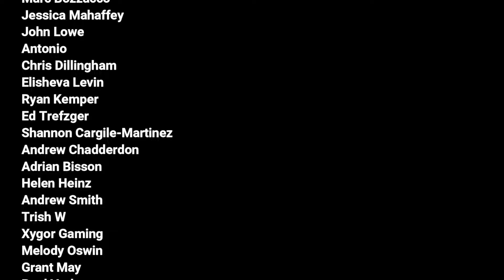An Anarchist reviews HBO's The Anarchists Episode 3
WHILE I AM THE NATIONAL SECRETARY OF THE LIBERTARIAN PARTY, THIS IS MY PERSONAL POLITICAL COMMENTARY CHANNEL, NOT AN OFFICIAL LIBERTARIAN PARTY CHANNEL, AND ALL OPINIONS ARE MY OWN AND NOT NECESSARILY THOSE OF THE LIBERTARIAN PARTY.  AND YES, THE DELEGATES KNEW I HAD A MONETIZED YOUTUBE CHANNEL WHEN THEY ELECTED ME SO DON’T REMOVE ME BRO.

A Tale of Two Brothers

For instance, check out this MUST-HAVE product, , and then just continue your searches and purchases from there.  Amazon gives credit to any purchases done during the session not just the featured book.  Please shop OFTEN AND HARD.

If you like, you can always send me a ham, something you just want to share, or something off of my wishlist to 874 S. Lindsey Street, Castle Rock, CO 80104.  Will unbox online (at least partially - sometimes I start to open before I realize it is a gift)